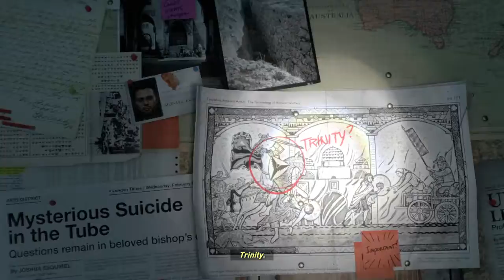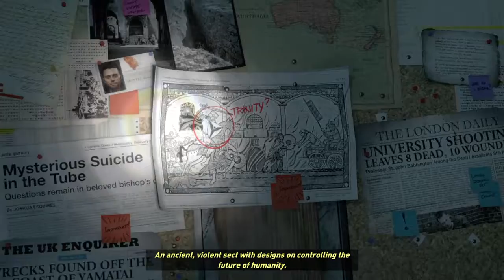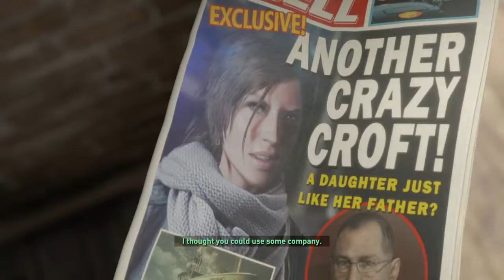Rise of the Tomb Raider: The past is present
Obsessions and traps!